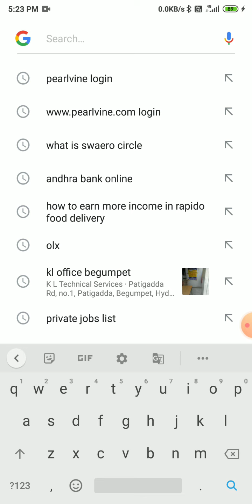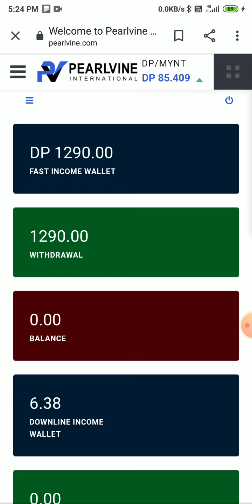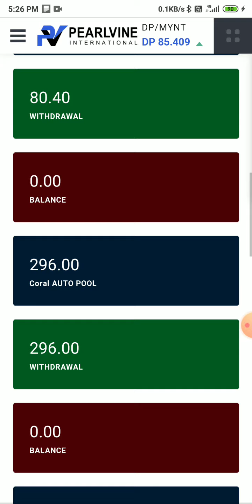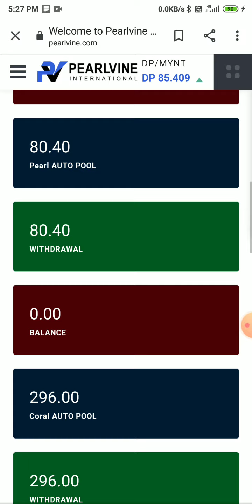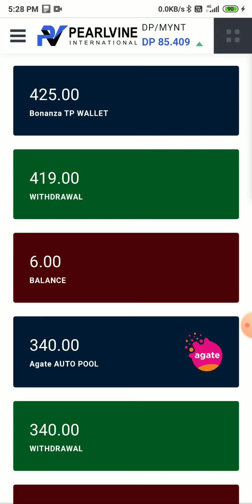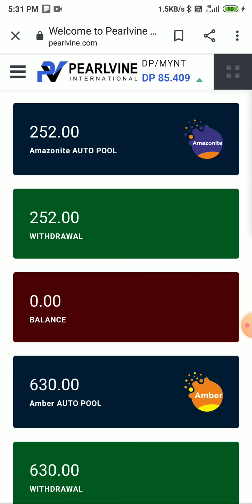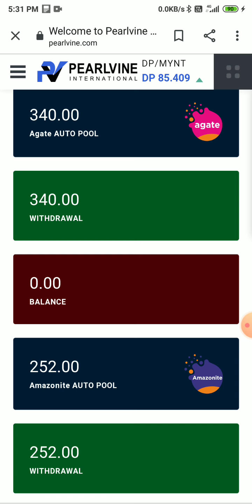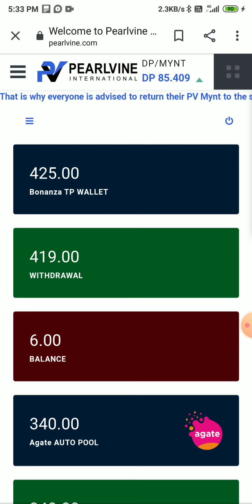only 1 year 4-5 lakhs with proof / students house wives / any one any place /